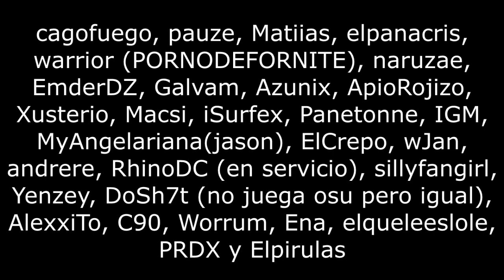FERNANFLOO LE SACA S RANK A SUCCESSION 10★ (95.37%) World 2nd S??? | osu!mania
me falto poner al arraen en las dedicaciones, perdoname niñita

anoche me habian pingeado en el discord de andere y me metí a vc con PRDX y Elpirulas, empecé una sesion de chordjack bien bacan y saqué esto, no fue pb pero me importa un carajoo por fin despues de 1 año de la chokeada conchetumareee

silly snipe soon

Keyboard: Jertech Mechanic KM 950 (teclado de membrana)
Layout: CV.-
Scroll Speed: 30